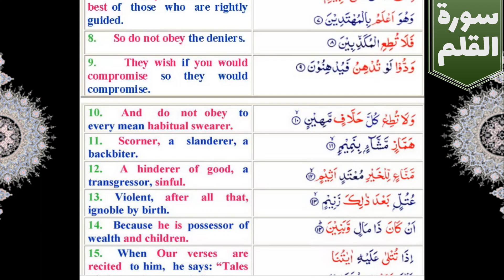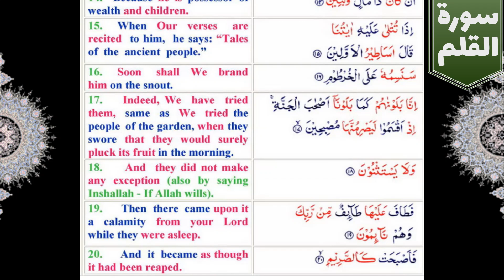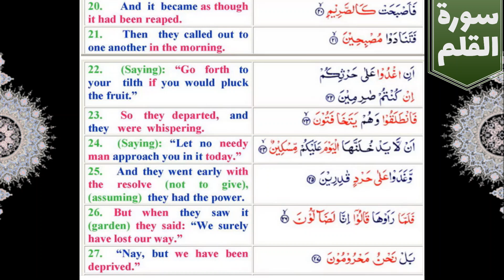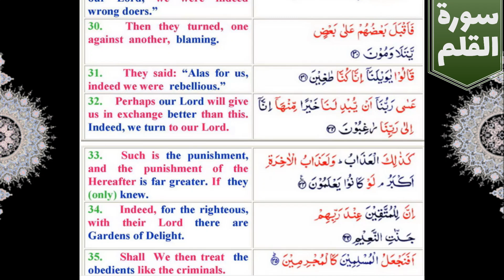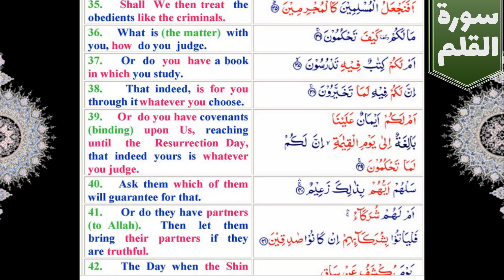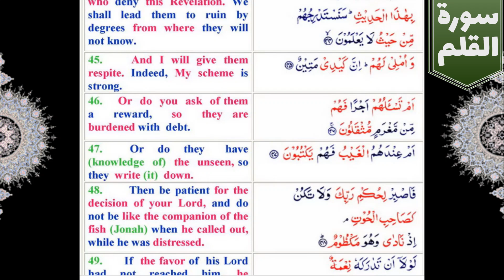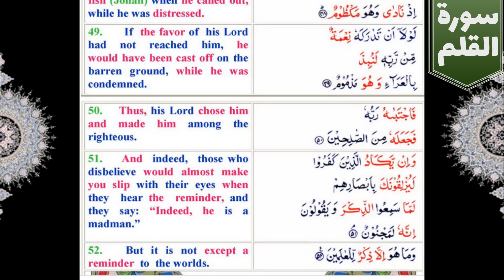Surah Al Qalam Full {surah al qalam full HD text arabic} Learn Quran For Kid's BY QARI HAMMAD ULLAH